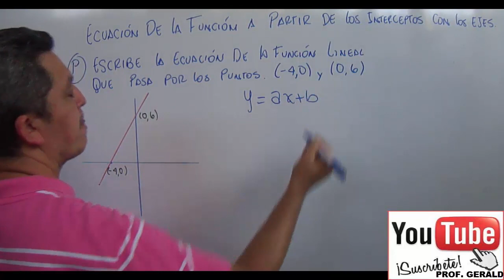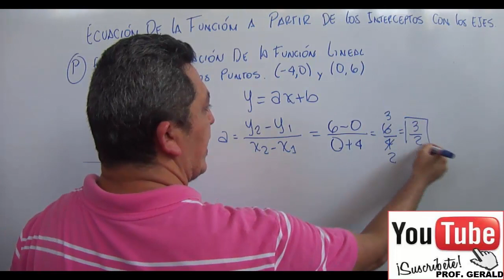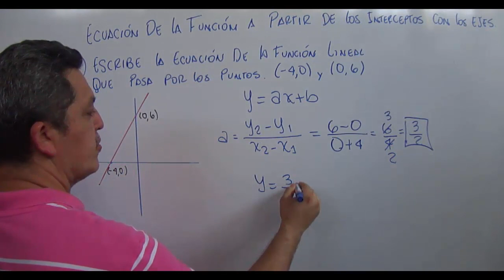1.20 ECUACIÓN DE LA FUNCIÓN A PARTIR DE LOS INTERCEPTO CON LOS EJES 8º GRADO